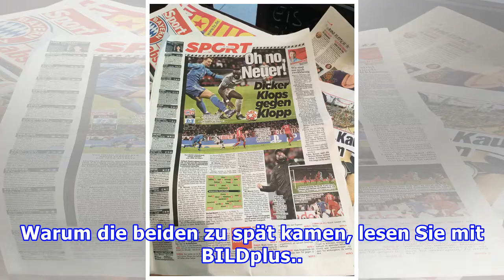Bayern-Bosse kamenbeide zu spät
Dieser Bundesliga-Spieltag hatte auch abseits des Rasens einiges zu bieten! Lesen Sie im „Stadiongeflüster“, was Sie im TV nicht gesehen haben. Unter anderem verpassten die Bayern-Bosse Rummenigge und Hoeneß den Anpfiff in Düsseldorf. Warum die beiden zu spät kamen, lesen Sie mit BILDplus.